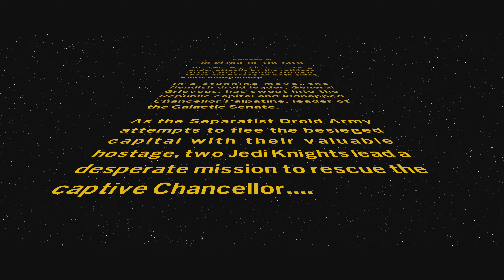LEGO Star Wars: The Skywalker Saga Gameplay Walkthrough Part 13 FULL GAME [4K 60FPS] - No Commentary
Lego Star Wars The Skywalker Saga Walkthrough Part 3 is the first part of A New Hope,everything is always in 4K.